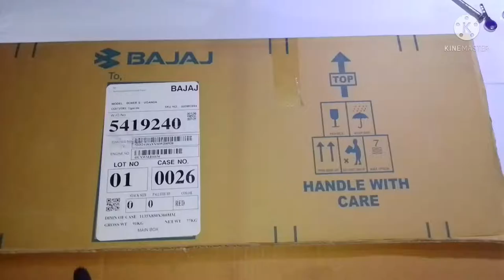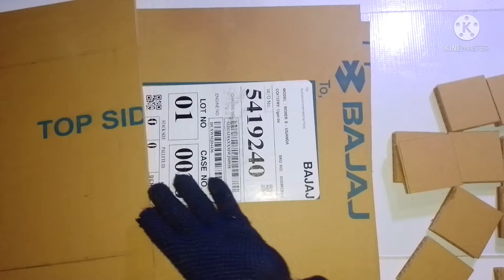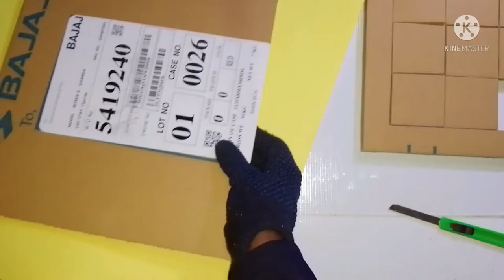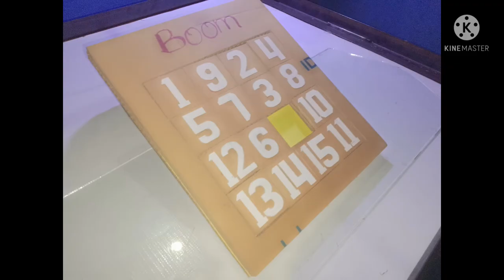How to make a jigsaw puzzle/ Cardboard DIY 2022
Hi everyone
In this video we present to you a jigsaw puzzle made at home from card board.
If you would like us to present another one made from wood, put your comment about it in the comment section.

We upload videos about DIY inventions and innovations in engineering, design, art and technology every week on Tuesday and Thursday